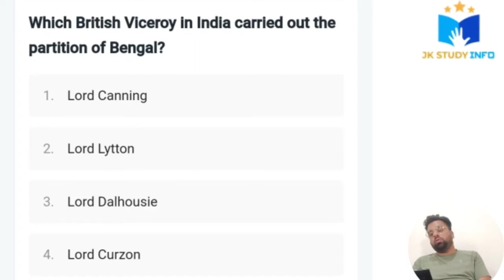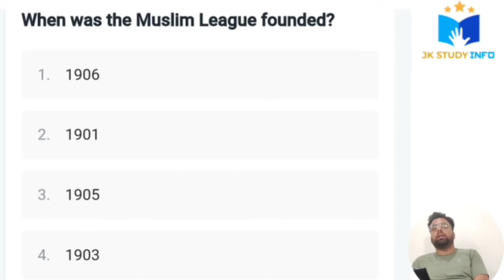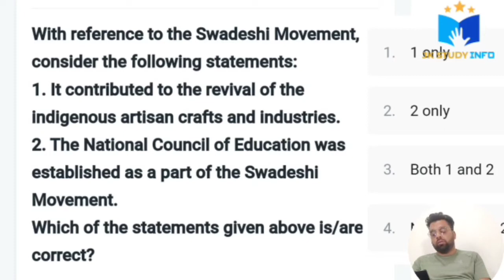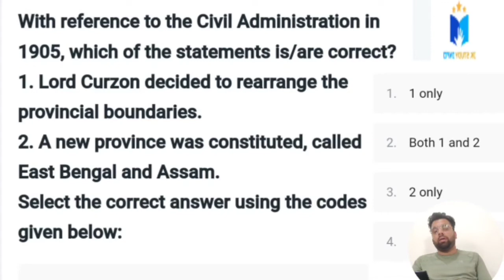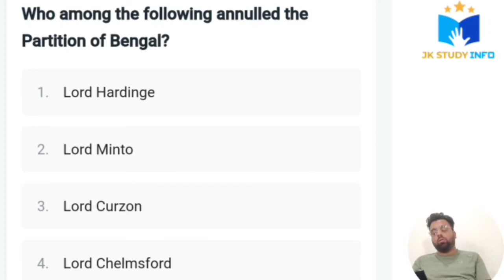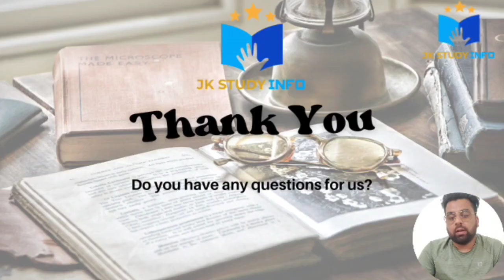Lec 04 Modern History || VLW Classes || Partition Of Bengal & Swadeshi Movement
★★ Get All Pdfs & updates 👇
   Join Below Links

→Offical Website